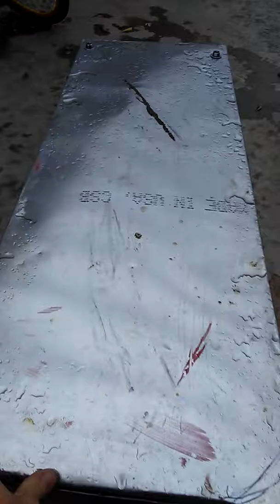The rug rat update!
Ratrods for rugrats ?